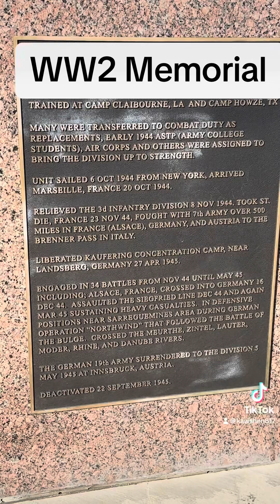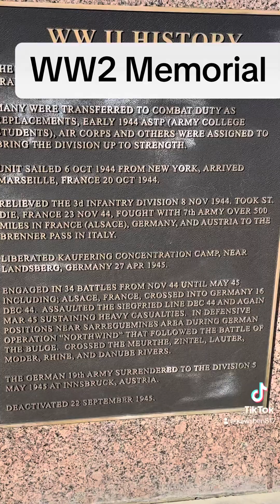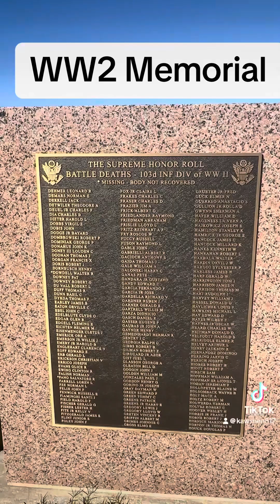WW2 Memorial Stop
Quick stop at a rest stop in Gainesville, Texas. Has a great World War 2 Memorial Dedication to our soldiers.